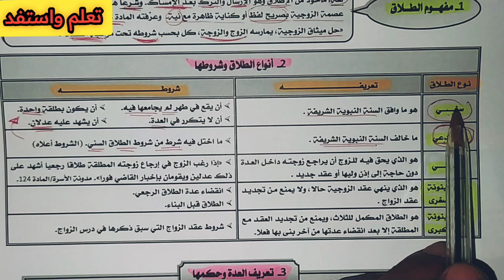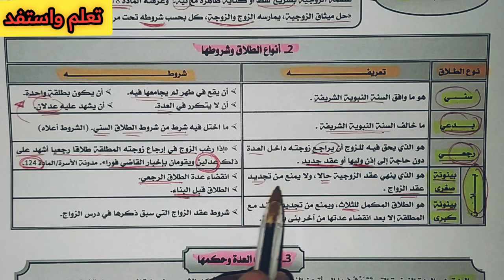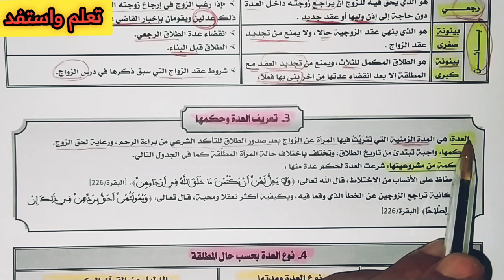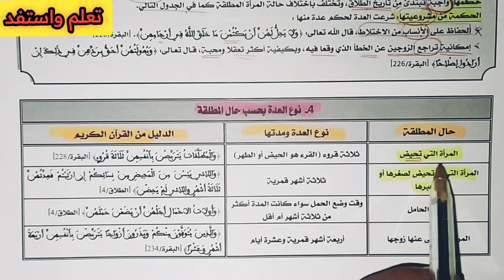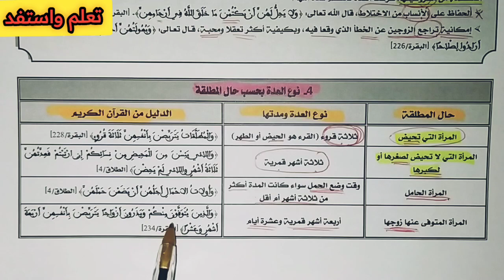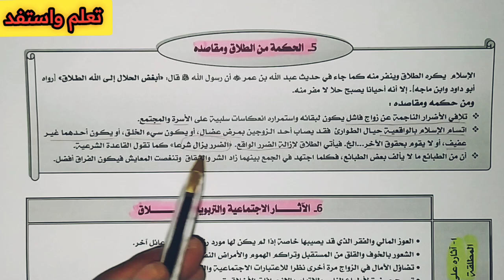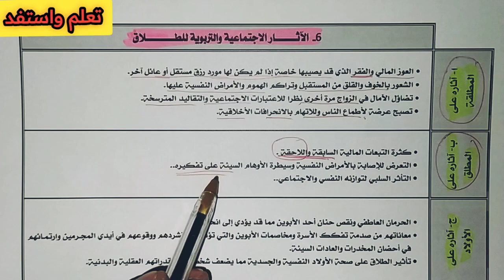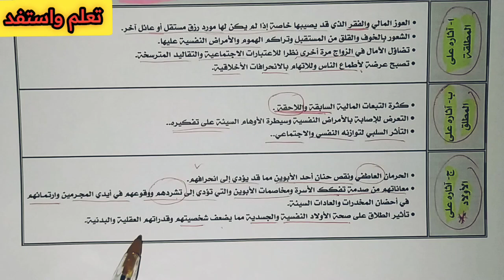فقه الأسرة: الطلاق : الأحكام والمقاصد/ السنة الأولى باكالوريا / مادة التربية الإسلامية